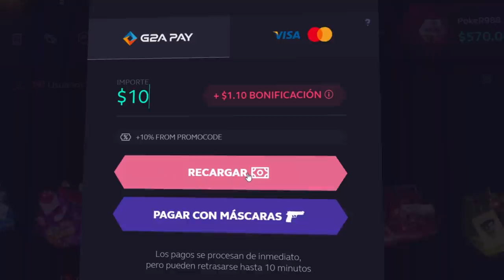ME COMUNICO CON UN HACKER RUSO - CSGO